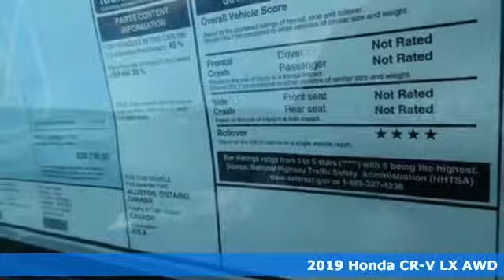New 2019 Honda CR-V Fredericksburg VA Richmond, VA FKH210170 - SOLD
Year: 2019
Make: Honda
Model: CR-V
Trim: LX
Engine: 2.4L I4 DOHC 16V i-VTEC
Transmission: CVT
Color: Silver
Interior: gray
Stock #: FKH210170
VIN: 2HKRW6H33KH210170
lunar silver metallic 2019 Honda CR-V LX AWD CVT 2.4L I4 DOHC 16V i-VTEC AWD.brbrRecent Arrival! 25/31 City/Highway MPGbrbrbrAll prices exclude taxes, title, license, and dealer processing fee of $799.00. Published price subject to change without notice to correct errors or omissions or in the event of inventory fluctuations. All features not on all vehicles. Vehicles shown are for illustration purposes only. MPG is based on 2017 EPA mileage ratings. Use for comparison purposes only. Your mileage will vary depending on driving conditions, how you drive and maintain your vehicle, battery-pack (hybrid only) and other factors.

Address:
60 South Gateway Drive